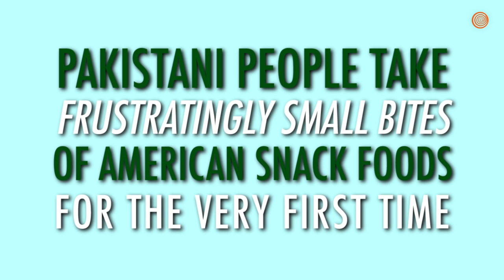Watch Pakistani People Take Frustratingly Small Bites Of American Snack Foods For The First Time